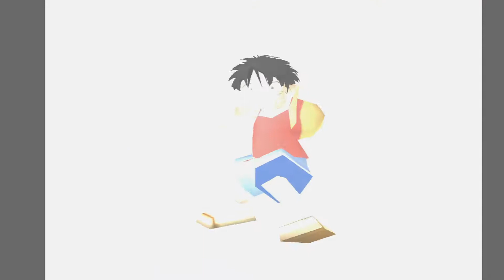One Piece Grand Battle 2 Sanji Story Mode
Nostalgia main game fighting yang paling sering gw mainin di PS 1 dulu,

One piece : Grand Battle 2 adalah game besutan Bandai yang dibuat Tahun 2002 merupakan sekuel dari game sebelumnya berjudul One Piece : Grand Battle yang berdasarkan dari Cerita One Piece buatan Eiichiro Oda,  Gameplaynya berbasis fighting one by one tapi dengan mekanik yg Fun, menggunakan item-item yang bisa berguna dalam pertarungan seperti bom yg bisa melukai lawan atau diri sendiri,
Atau daging untuk healing darah kita dan juga menambah LV untuk serangan special.

Hope you enjoy the gameplay videos

My Spec :
CPU Intel Core I5 8500
Mobo MSI H310M Pro
PSU Aerocool Lux 550w
SSD 1TB, Harddisk 1TB
Ram DDR4 8Gb Dual Channel
Graphic Card AMD RX 470